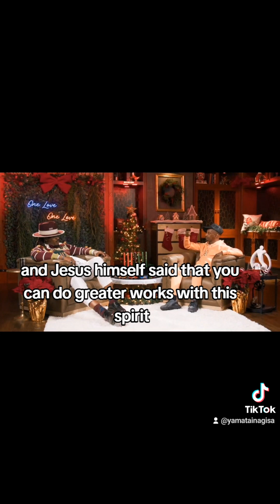Christian Sinners and Judging: MLK vs Malcolm X